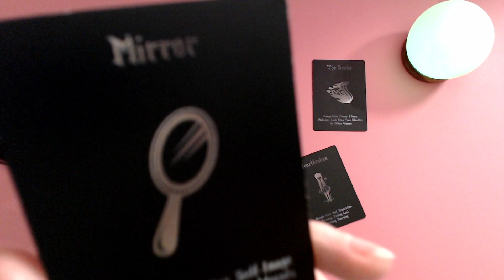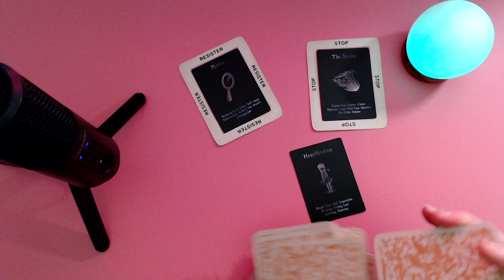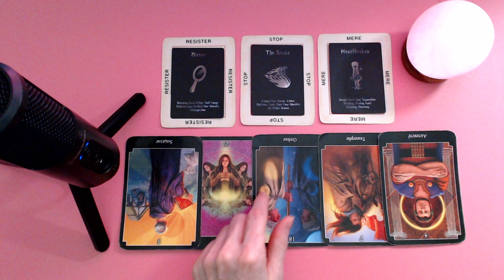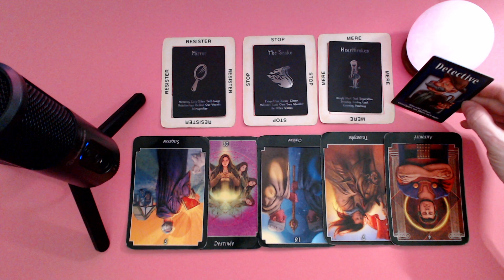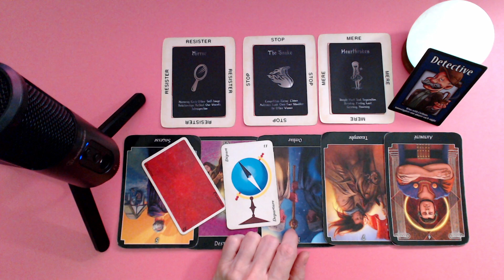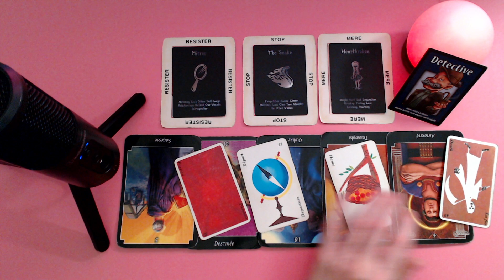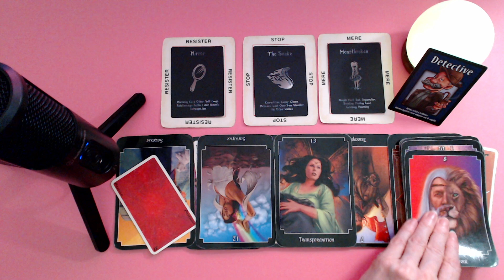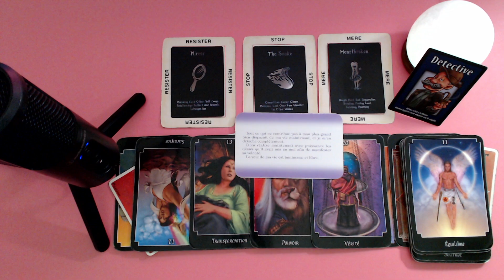SCORPION ♏ Stop 🐍 serpent rusé! ✋🏼🛑 On coupe nos chaînes ⛓️ Mère profondément blessée.